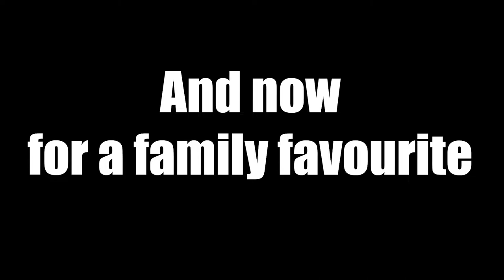Valorant Best Moments #27 Australia's Drunkest Valorant Player